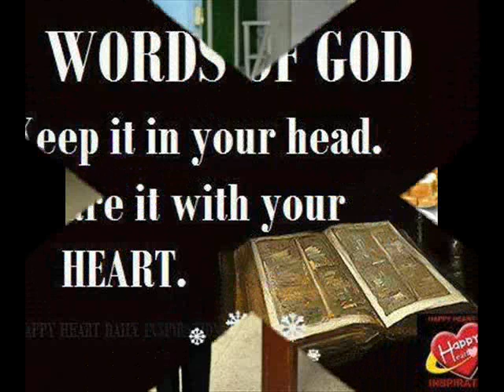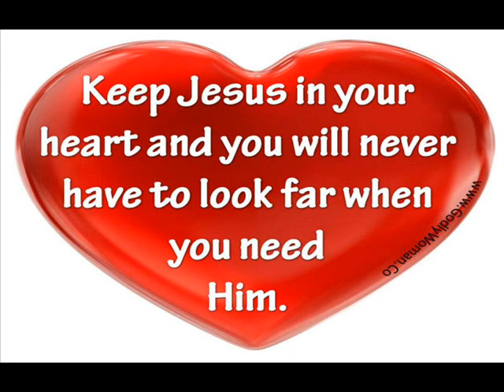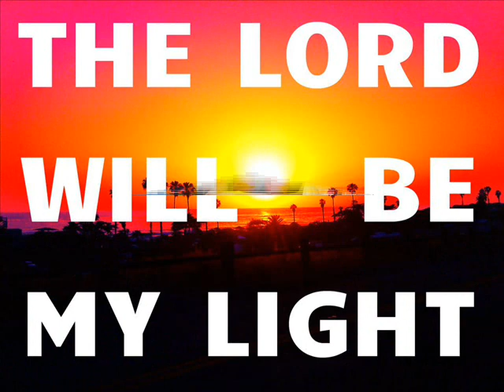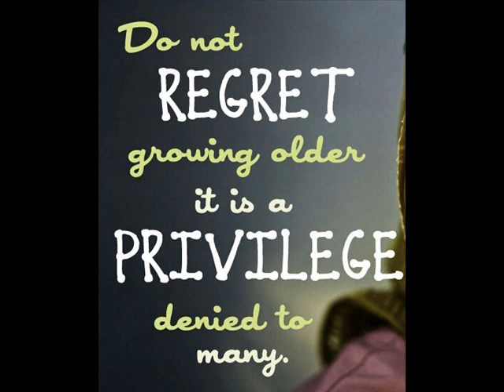VUMC Grandparents Sunday Sept 9,2012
A Tribute to All Grandparents out there! :For some reason, this morning I was thinking about my grandparents and the lives that they lived. In my father's side  we  used to call them "Tatang & Inang "while on my mother's side we call them "Lolo & Lola". They've all passed away for several years now but I still remember them occassionaly and  the wisdom I've learned from  them and how they made an impact on me to reflect on them today and I know all of you can relate on this for you had experienced them in one way or another.Our grandparents play a vital role in shaping who we are in life especially the parents as well as to our grandchildren that will make a difference in their lives.